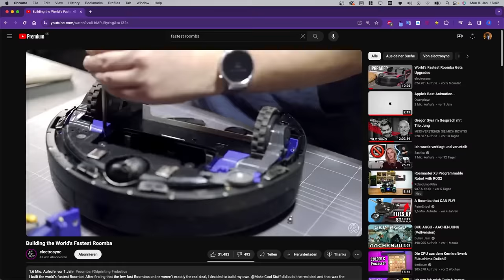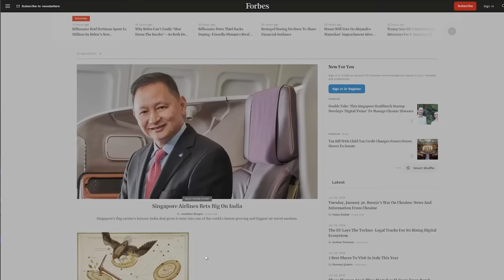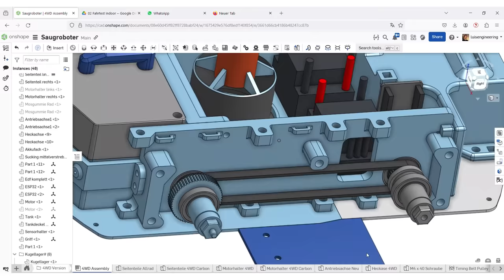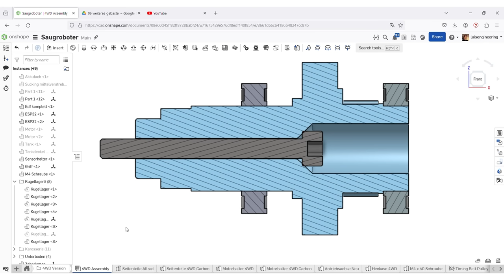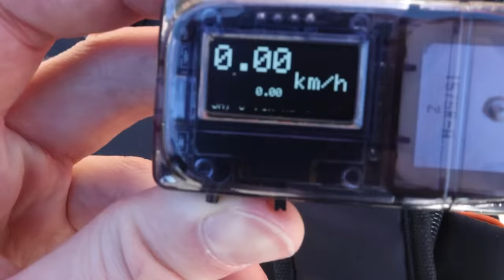Ich baue den schnellsten Saugroboter der Welt. Folge 2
Hier gehts zum Magazin Abo von Readly

Wenn alles nach Plan läuft, kommt der nächste Teil in zwei bis drei Wochen raus.

Wenn ihr bock auf die coolste Maker und Tüftler Community in Deutschland habt, dann checkt gerne meinen Discord Server aus

mit dem Code: LUIS20 bekommt ihr 20% auf JEDE Bestellung